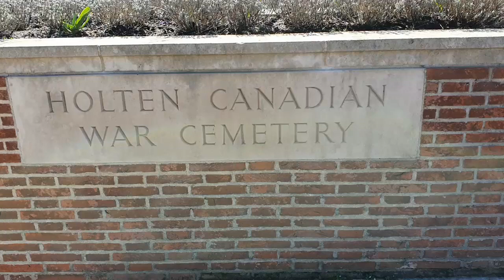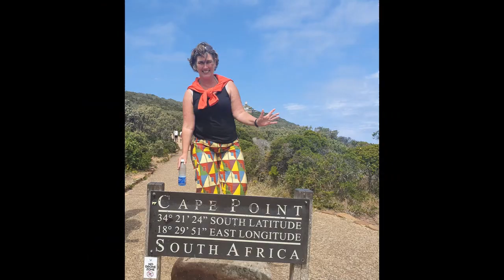one of the largest military cemeteries in the Netherlands. Holten Canadian War Cemetery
Holten Canadian War Cemetery or Canadese begraafplaats Holterberg is one of the largest military cemeteries in the Netherlands. The Second World War graves in Holten are maintained by the Commonwealth War Graves Commission. Holten Canadian War Cemetery has the graves of 1394 soldiers, of whom 1355 are Canadians.
Behind each of the 1394 graves is an impressive story. In the Canadian Cemetery Information Centre the memory of those who fell is kept alive with personal stories, anecdotes and photographs - often donated by next of kin. Here you can discover how the northeastern Netherlands was liberated and learn more about the fallen soldiers and how the Field of Honour came into being.
This piece of land was donated to Canada by the Netherlands and is therefore Canadian territory.
During the year there are impressive ceremonies here. Imagine al lighted candles.
The Holterberg is a hilly area, which is part of the National Park Sallandse Heuvelrug.
Enjoy nature. There are many kilometers of hiking and biking trails and 2 mountain bike trails. How nice is it that you can combine nature and culture so well?
Visit? It's close to city Nijverdal or Holten in region Salland, Overijssel, Netherlands.